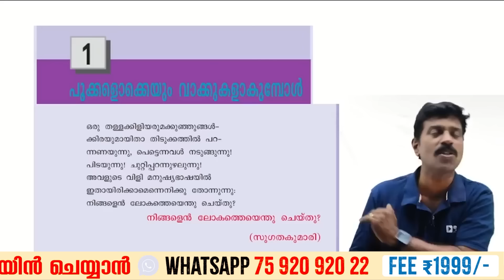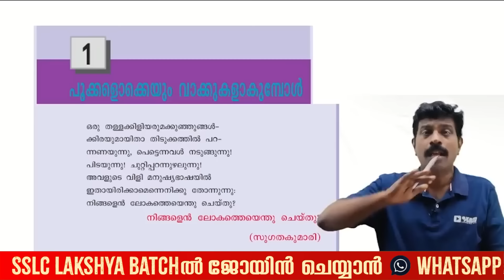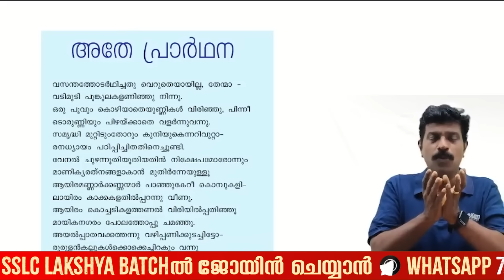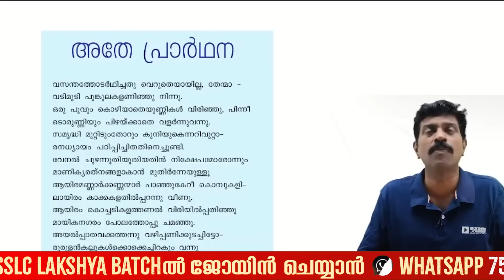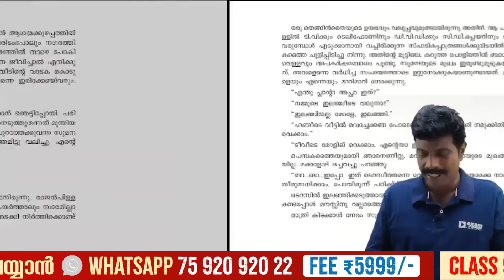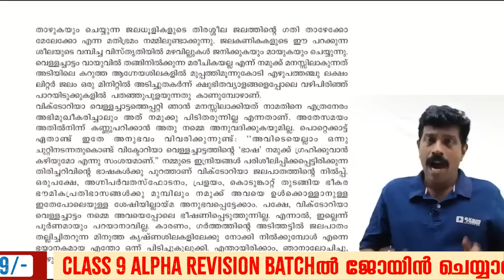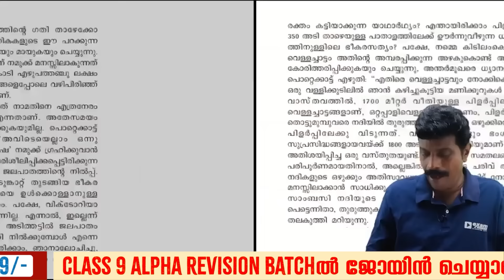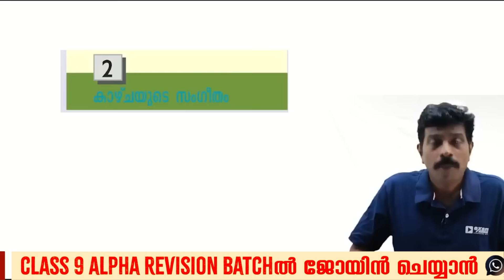Class 9 Malayalam Public Exam | പൂക്കളൊക്കെയും വാക്കുകളാകുമ്പോൾ -Full Chapter Revision|Exam Winner